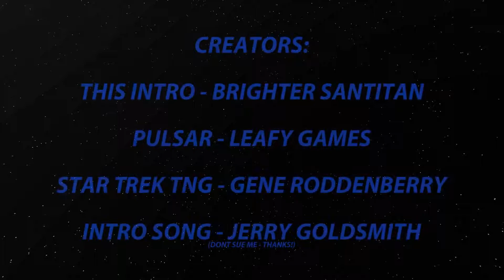Ein neuer Pilot - Hydra Wolke - USS Santristan - Pulsar Lost Colony #22 - Leafy Games - Deutsch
Dieses Let´s Play Serie spielt für dich:
Brighter Santitan - Captain
SandrikLP - Machanic
Hydra Wolke - Pilot
Lycario – Science
Kaoroki – Weapons

Pulsar: The lost Colony
Stelle ein Team zusammen um dein eigenes Raumschiff zu kommandieren, neue Welten zu entdekcen und zu erforschen. Jeder der Spieler der in deiner Crew dabei ist, übernimmt eine feste Rolle auf dem Schiff, sei Kapitän, Pilot, Wissenschaftler, Waffen Spezialist, oder Mechaniker. Eine erstklassige Koordination zwischen deinen Besatzungsmitgliedern ist das A und O zum Erfolg.
Jedes Crewmitglied muß seine eigene Station überwachen und spezielle Aufgaben meistern, die zu seiner Position an Board passen und die kein anderer in der Crew erledigen kann.
Verteile die Energie auf dem Schiff um, scanne fremde Planeten, führe physische und Cyberangriffe auf andere Schiffe aus und raube die Schiffe später aus.
Die Möglichkeiten sind Riesen groß!

Folgenbeschreibung:

In den Folgen 22-26 über die USS Santristan könnt ihr unsere Abenteuer nacherleben, die wir im Stream vom 20. Juli auf Brighter Santitans Kanal erlebt haben, schaut euch die einmaligen Aufnahmen an, die fast jedes der Crewmitglieder auf ihren eigenen Kanälen für euch bereit halten. (Fast)

Ich bin der Maschinist der USS Santristan und dafür zuständig das der Reaktor die schweren Angriff mit macht, die unser Schiff überstehen muß. Voller Ehrfurcht schaue ich auf unseren Captain, er ist fast schon gottgleich, wie er so (nach)lässig sein Schiff leitet und alle unter ein (Leichen)Tuch bringt. Ich kann viel von den anderen helden- und ehrenhaften Raumfahrern lernen, zum Beispiel …. ähhh …. naja da gibt’s schon irgendwas.

Inzwischen ist unsere fliegende Mühle schon etwas in die Monate gekommen, langsam wird es eigentlich Zeit, das wir uns noch einem größeren Schiff umsehen, abr wir lieben und hassen unsere USS Santristan. Was aber wirklich störend ist, ist das einfach keines der Raumschiffe, die wir ausnehmen, auch nur ansatzweise etwas interessantes enthält und auch die vielen vielen Planeten die wir besuchen, bringen keine gute Ausrüstung.

Pulsar: The lost Colony ist ein Spiel von Leafy Games.
Monetarisierung sind durch den Hersteller genehmigt !

Falls dir Pulsar gefällt dann kaufe dir das Spiel und
unterstütze die Entwickler, bei der weiteren Entwicklung des Spieles, es kostet derzeit 23 Euro.